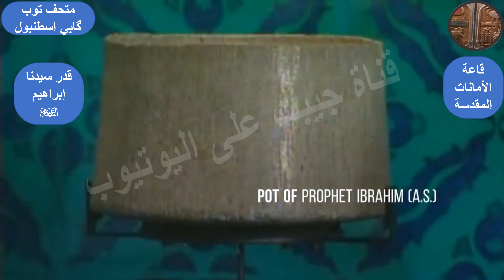قدر (إناء) سيدنا إبراهيم النبي صلى الله عليه وسلم المحفوظ بمتحف الأمانات المقدسة توب كابي بتركيا